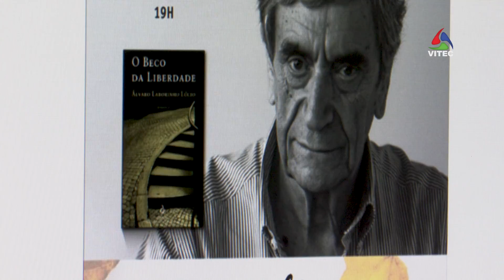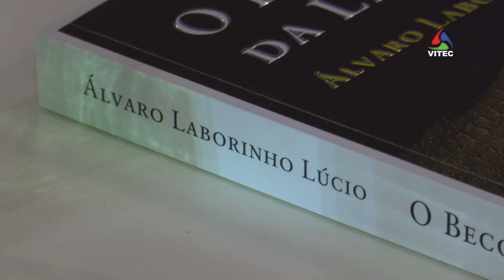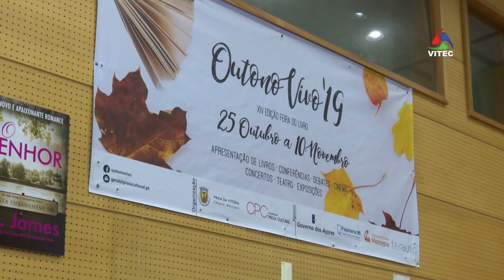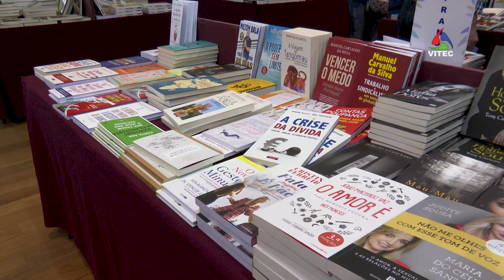Outono Vivo com balanço positivo - InFoco 349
Passados 14 anos o próximo passo será, segundo a autarquia, a internacionalização do festival literário.

AzoresTV da VITEC - canal de TV regional com produções sobre os Açores, vídeos HD e diretos dos melhores eventos da região, também em MEO Kanal 124432 nacional e NOS 24 na Terceira.